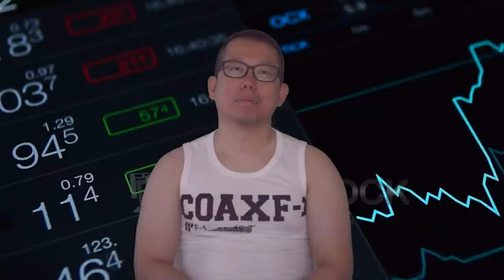방송 접어야 하나 고민중입니다